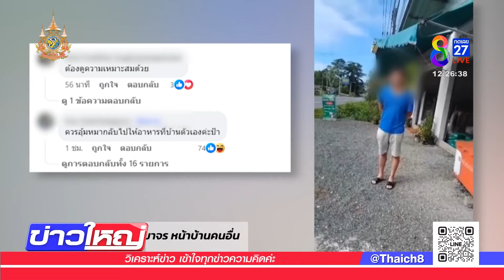หัวจะปวด "หญิงใจบุญ" ให้อาหารหมาจร หน้าบ้านคนอื่น | 7 ก.ค. 67 | ข่าวใหญ่ช่อง8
เจ้าของบ้านหัวจะปวด  หญิงใจบุญ  หอบอาหารหมาไปเลี้ยงหมาจรที่หน้าบ้านคนอื่น เจ้าของบ้านออกมาโวย หวั่นเดี๋ยวหมาจร จะมาเต็มหน้าบ้าน ด้านหญิงใจบุญ อ้างแล้วจะไปให้ที่ไหน ก็หมามันอยู่ตรงนี้